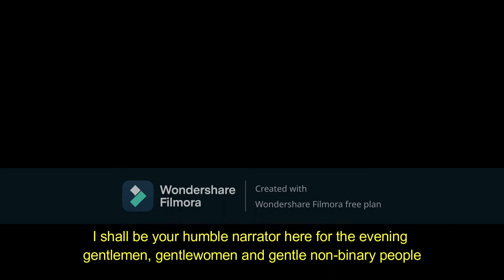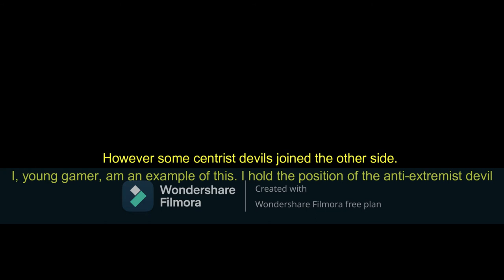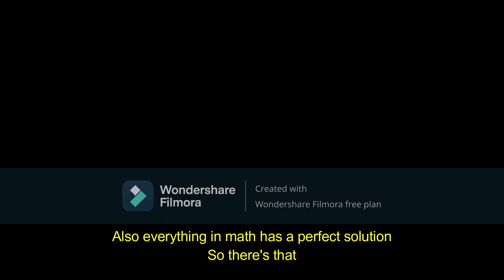Origins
Needed to re-upload this important piece of lore